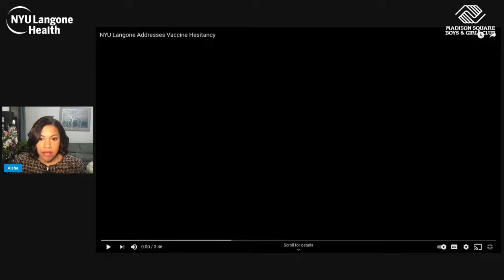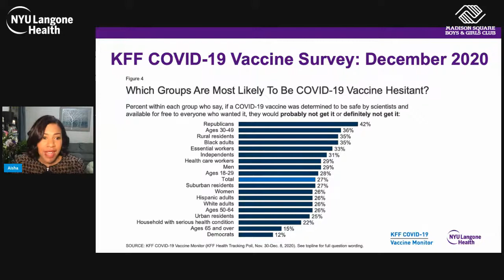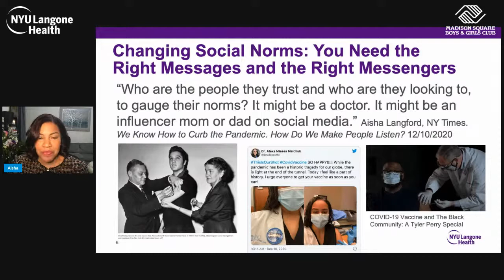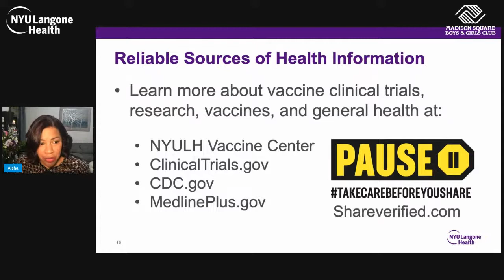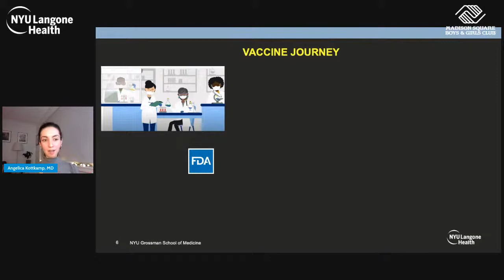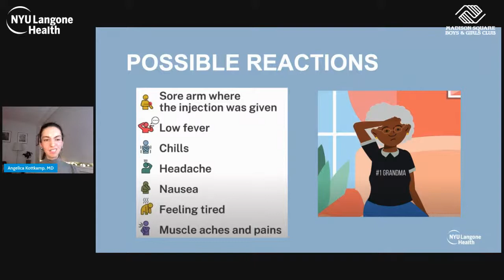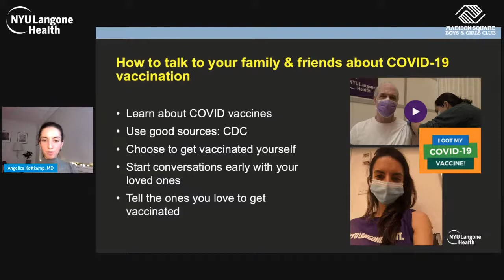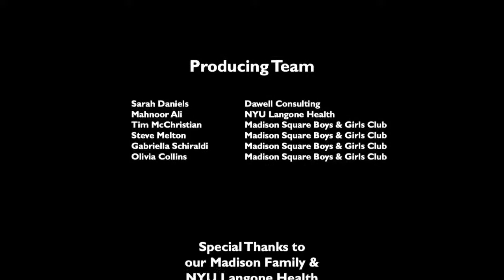NYU Langone & Madison Square Boys & Girls Club - Covid Vaccine Health Panel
Learn from NYU Langone Health experts about the Covid-19 vaccines and how to keep our communities safe.

During the event, we gave you a lot of resource links. Here are the links that we shared:

Buscador de vacunas (seleccione el idioma en la parte superior derecha de la pantalla) o llame 877-VAX-4NYC

For those in other states:
Find out what the vaccine rollout plan is in your state
Then put it your state on the right side to find your local information

Links shared in Dr. Langford’s presentation:
Learn more about vaccine clinical trials, research, vacccines, and general health at:
NYULH Vaccine Center
ClinicalTrials.gov
CDC.gov
MedlinePlus.gov
Shareverified.com

Produced by Dawell Consulting.